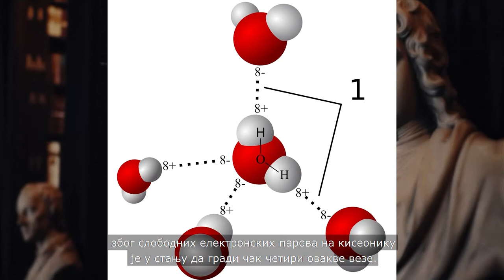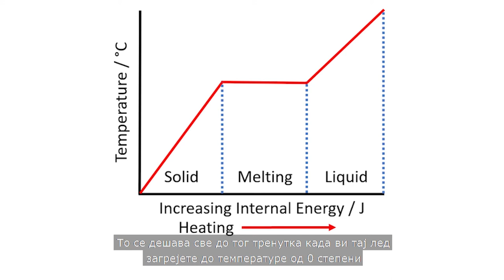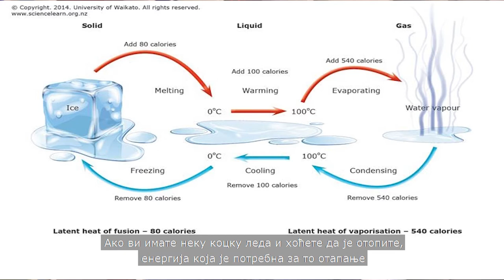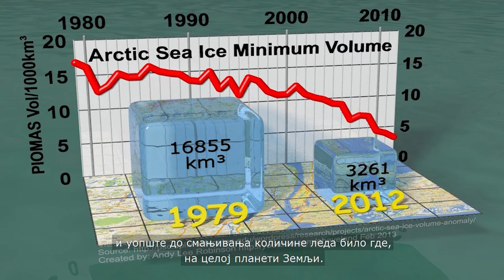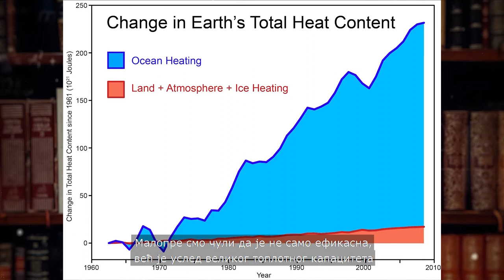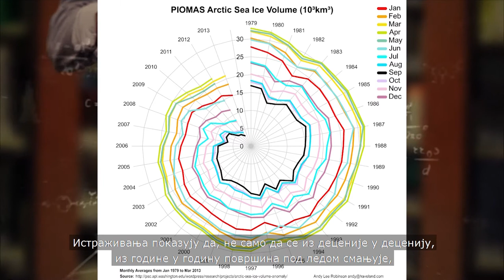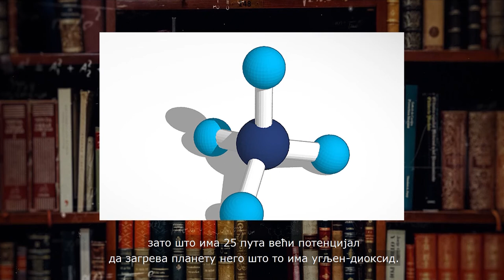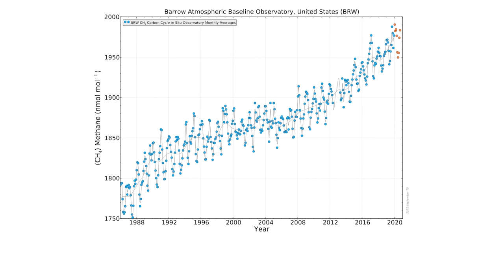Арктик без леда - феномен „плавог океана“ – Константин Илијевић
Глобално отопљавање ће неизбежно довести до топљења целокупног леденог омотача на Арктику. Овај феномен ће убрзати низ сложених процеса (смањење албедо ефекта, отапање пермафроста, поремећај локалних ваздушних струјања, термалну експанзију океана) услед којих ће се климатске промене убрзати и наставити да се одвијају чак и када будемо свели емисију гасова стаклене баште на нулу. Када се очекује наступање овог феномена, које су његове последице и шта можемо учинити да га спречимо?
Предавање је организовано у оквиру циклуса „Живот под маскама“ у марту 2020. године. Циклус предавања је прекинула пандемија коронавируса и зато вам представљамо серијал предавања на друштвеним мрежама Музеја науке и технике.
Циклус предавања организовали су Музеј науке и технике и Универзитет у Београду – Хемијски факултет.
Предавач: др Константин Илијевић, доцент, Универзитет у Београду – Хемијски факултет, Катедра за примењену хемију